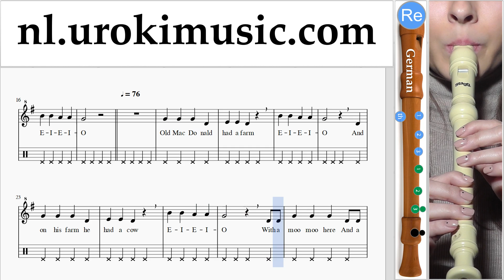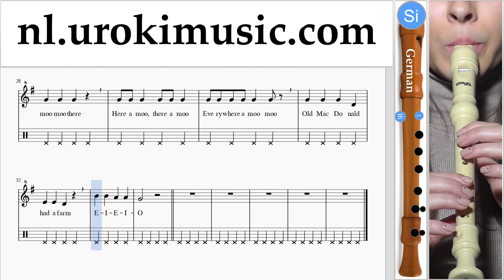Blokfluit Leren Spelen (G.) Old MacDonald - Had a Farm Tablatura Deel#2 um-b799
Blokfluit Leren Spelen (G.) Old MacDonald - Had a Farm Tablatura Deel # 2 um-b799 Gelieve te schrijven in de comments, hoe om lessen meer nuttig voor u?